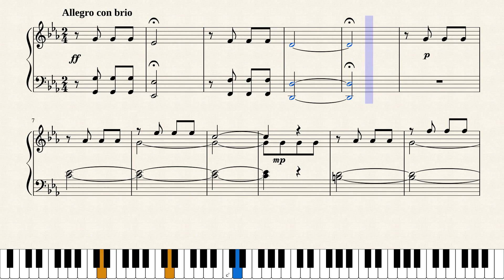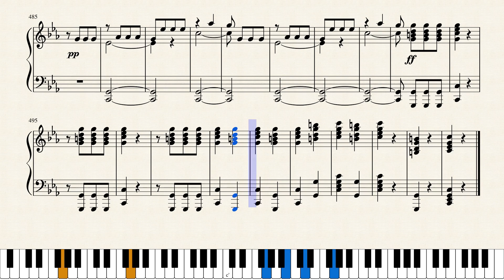Symphony No. 5 (1st movement) [Ludwig Van Beethoven] - Piano solo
partitura Symphony No. 5 (primer movimiento) de Ludwig van Beethoven
Formato: Piano solo
Instrumentos:
- piano

Palabras de busqueda: Sheet music Symphony No. 5 Beethoven para piano, Symphony No. 5 Piano Score, partitura Symphony No. 5 para piano, sheet music Beethoveen, partitura de Ludwig van Beethoven, partitura Symphony No. 5 de Beethoveen, Ludwig van Beethoven, partitura Symphony No. 5 Ludwig van Beethoven